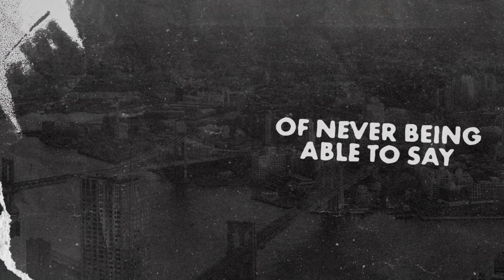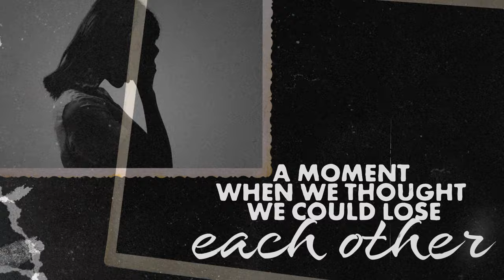Tom Kitt, Adrienne Warren - I Didn't Get to Say Goodbye (Official Video)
Music video by Tom Kitt, Adrienne Warren performing I Didn't Get to Say Goodbye (Official Video). (C) 2021 Sony Music Entertainment